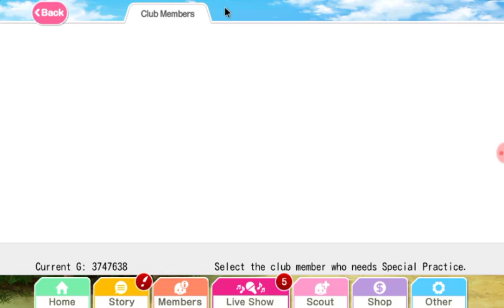Summer of love live! 2018 free scout 11 Aquors You